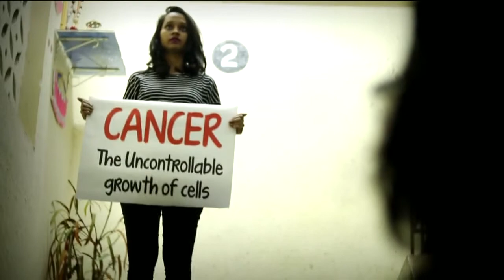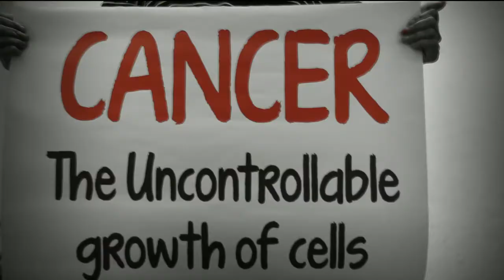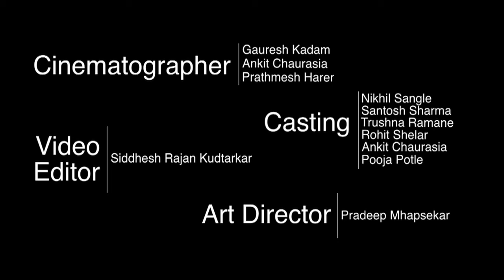Cancel Cancer || Short Film HD|| Team Max Maharashtra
Max maharashtra Team fight aginest cancer.